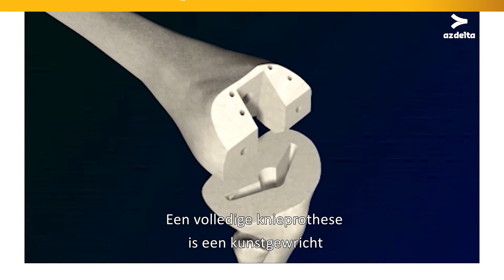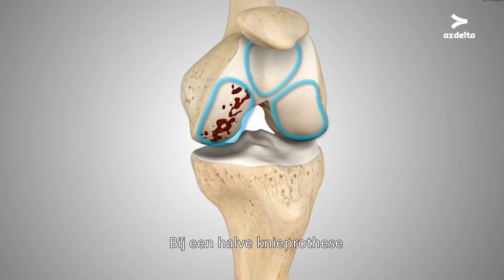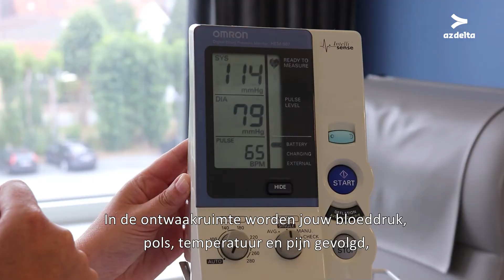Wat houdt een operatie van een halve knieprothese in?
Het volledig joint-careproces van AZ Delta is in beeld gebracht. Hoe gebeurt het onthaal en de voorbereiding bij het plaatsen van een knie- en heupprothese? Hoe verloopt de operatie? En hoe ziet het belangrijke luik van ergo en kine er uit?  In dit filmpje leggen we uit hoe een knie eruit ziet en wat de operatie van een halve knieprothese inhoudt.